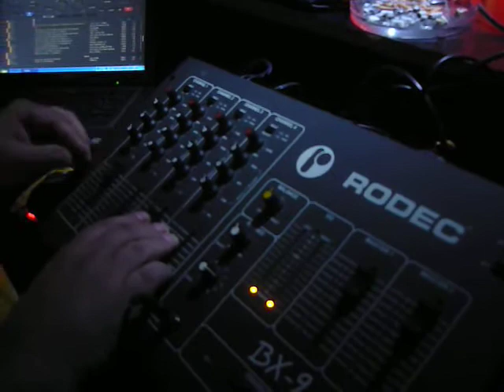Diskotéka Kaskáda,Solenice a výborná párty!!!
Díky moc,byli jste skvěle bavící se publikum.